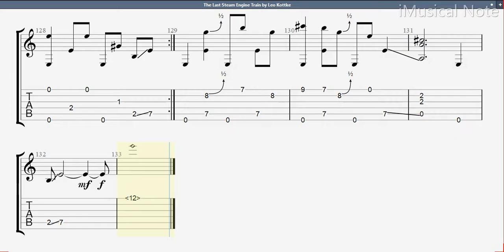Guitar TAB - Leo Kottke : The Last Steam Engine Train | Tutorial Sheet Lesson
Leo Kottke is an acoustic guitarist. He is widely known for his innovative fingerpicking style, which draws on influences from blues, jazz, and folk music, and his syncopated, polyphonic melodies. Kottke has overcome a partial loss of hearing and a nearly career-ending bout with tendon damage in his right hand to emerge as a widely-recognized master of his instrument.